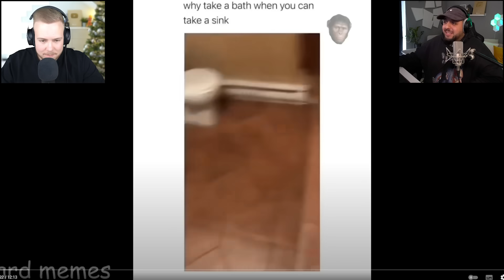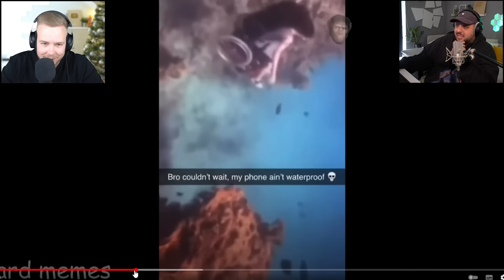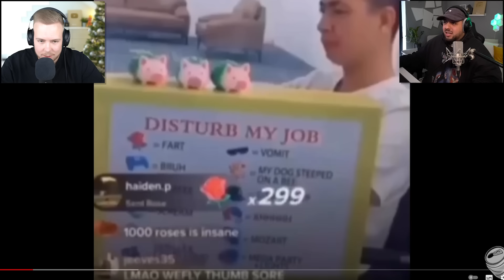NICHT Lachen Challenge! 🤣😂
mit dabei: @Danergy ! Viel Spaß mit dem Video